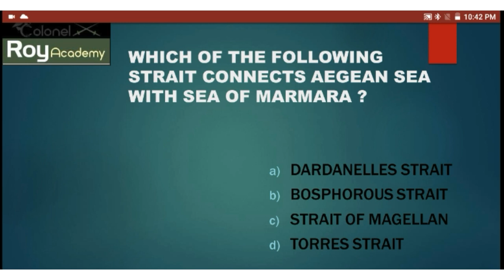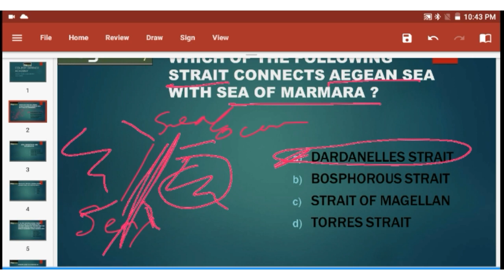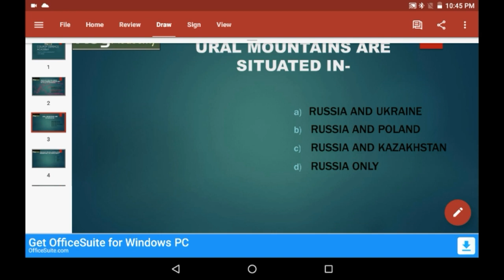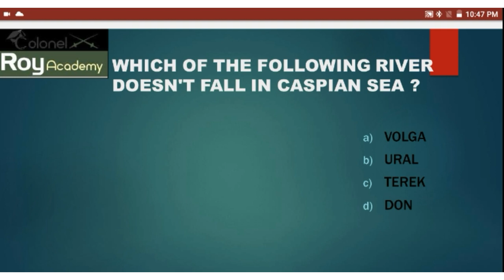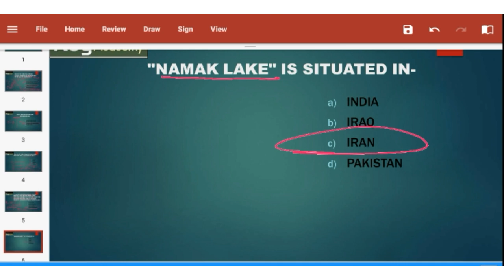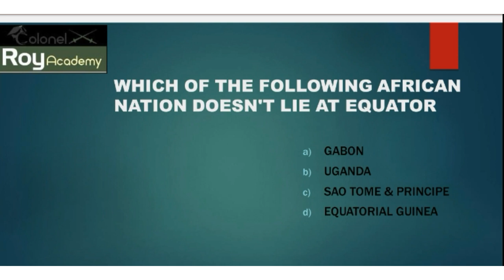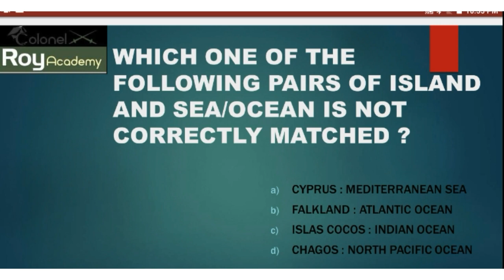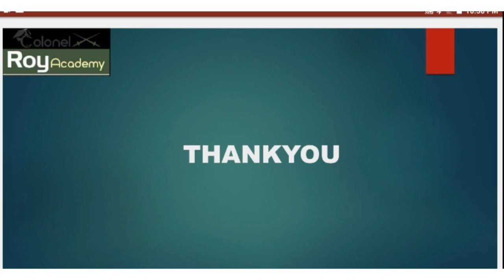Important MCQs of World Geography for CDS/NDA/AFCAT/CAPF Exams